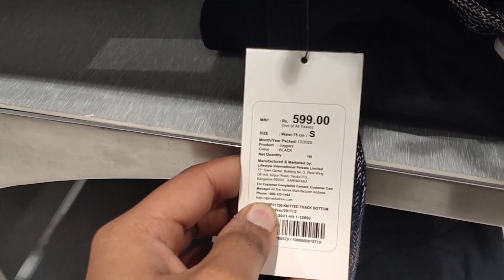Max Summer Latest Collection Of 2021 (Buy 1 Get 1 Offers , 30,50 % Discount On Summer Clothes {A.S}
PLEASE YRR VIDEO KO LIKE ZAROOR KR DENA

TAKE CARE

BYE 👋